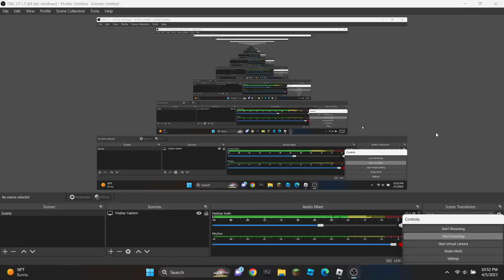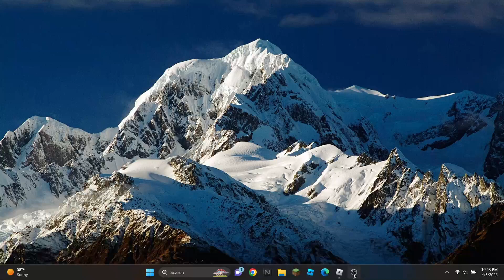JToH is so fun!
this is my 2nd fail on 10💀 (really enjoying this tower)

Stop the hate. BE KIND. Support and Inspire each other 🤍❤️
Credit to the: (Owner/Maker/Contributor/Distributor) of any song shown in the video.